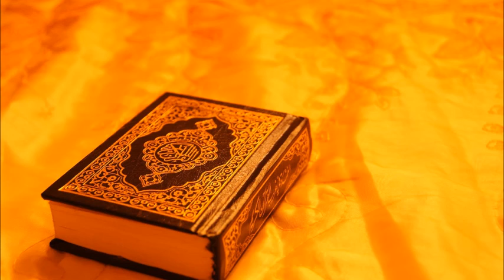[Download MP3 QURAN] - 011 - Hud